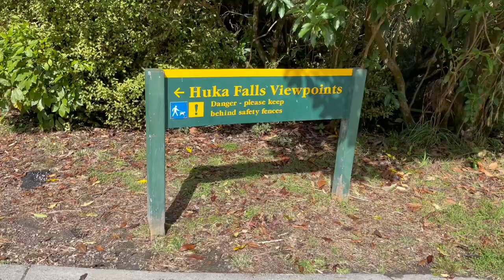New Zealand (North Island) Road Trip Series - Huka Falls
On our way from Rotorua to Ohakune, we stopped by the famous waterfall, Huka Falls where it is popular to do adventurous water sport like kayaking! It is located 7 mins drive from Taupo. Recommend to check this beautiful waterfall out.